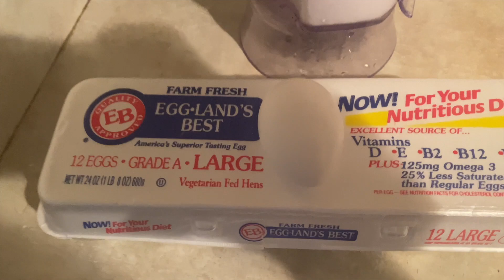making Malawax sweet pancakes (Ramadan vlog 2)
Ramadan Kareem. Grind don’t stop here guys so be on the watch for more Videos.